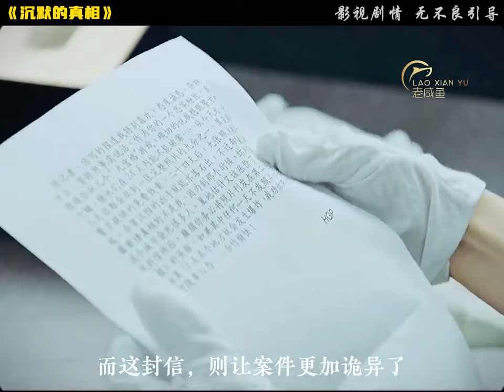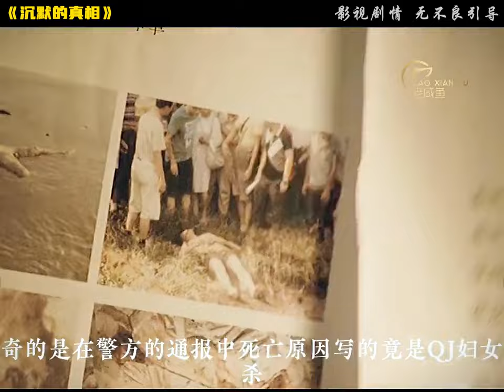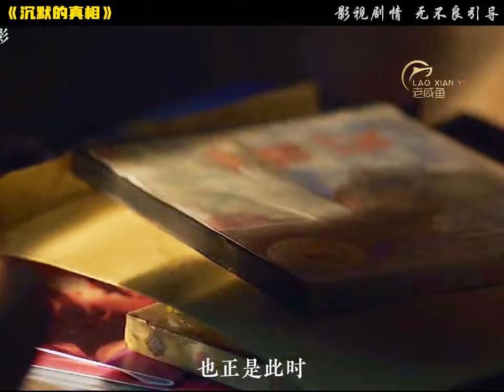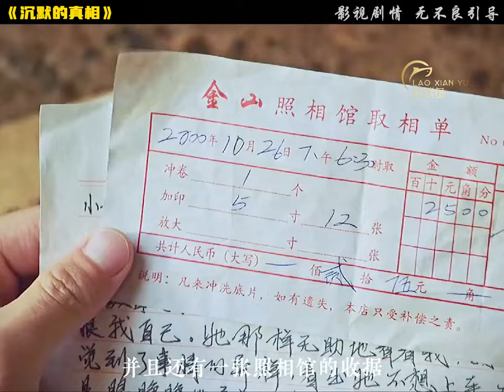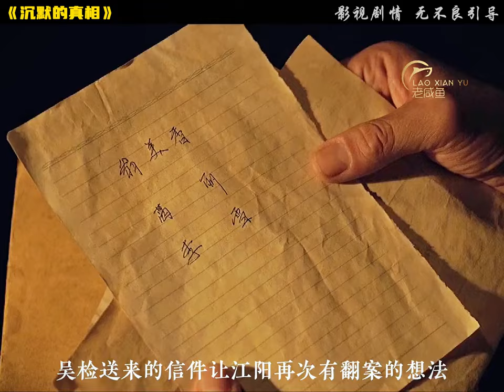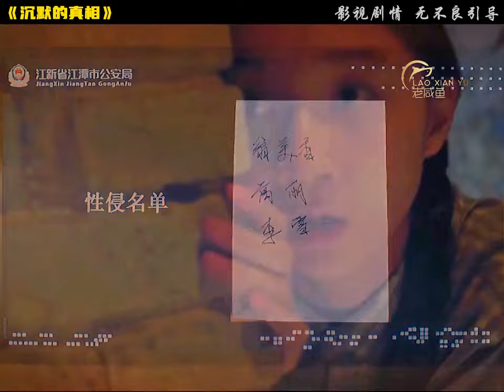一口氣看完國產懸疑巔峰之作《沉默的真相》，全長29分鐘#一剪到底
No.3 | 黑鳥》16分鐘一剪到底，懸疑情節扣人心弦！真實事件改編，我的觀影報告